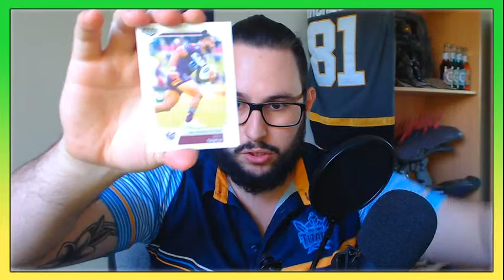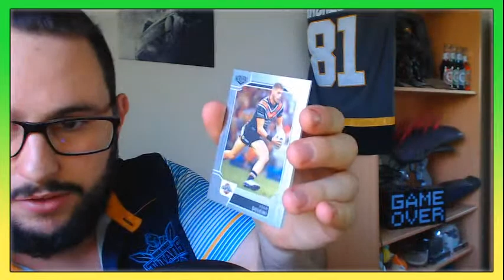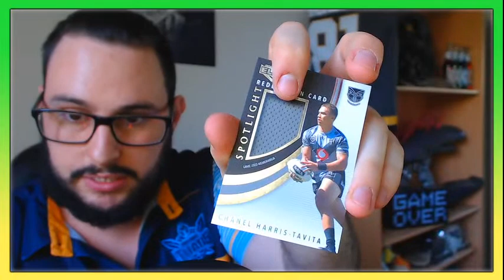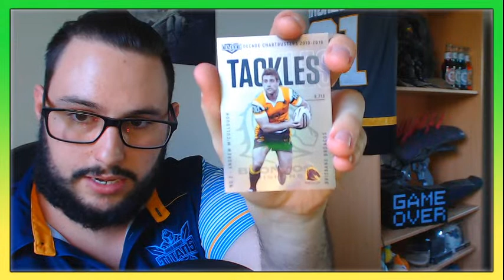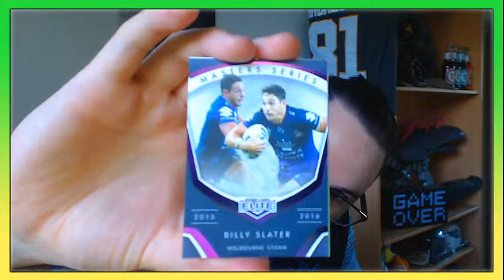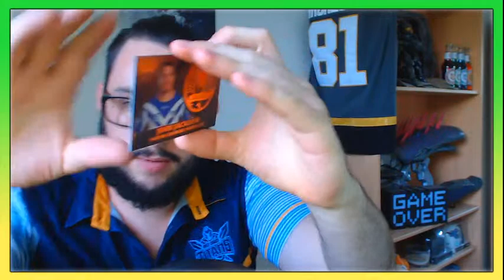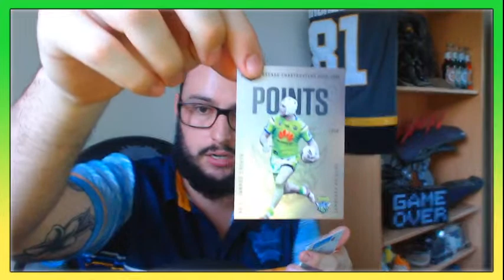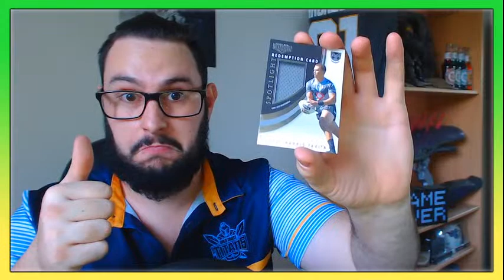2020 ELITE PRIORITY BREAK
Opening up a 2020 Elite trading card box live!